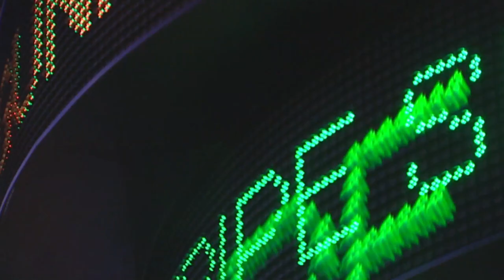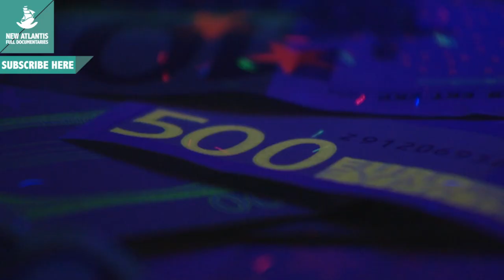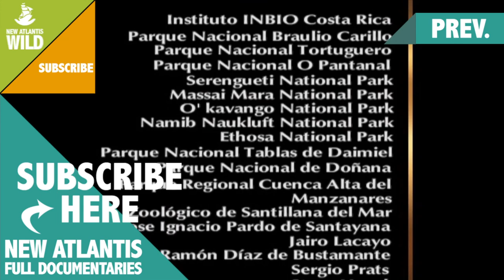Most Amazing Camouflage (part 3/3)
Natural Genius: Lights, Signals and Mirrors

Color, light and movement, properly combinated, can produce messages. Some symbols are universal, however other visual languages ​​are issued and understood only by a few species, and are like a secret code only for their eyes !
Reflecting the light a thousand ways, some of them by night, others by day, color becomes words.
Colors and feelings. The man does too, and we call it art.